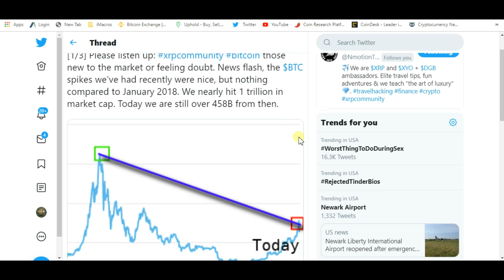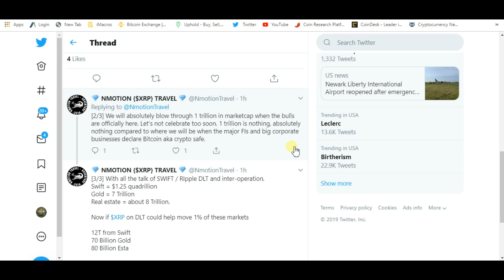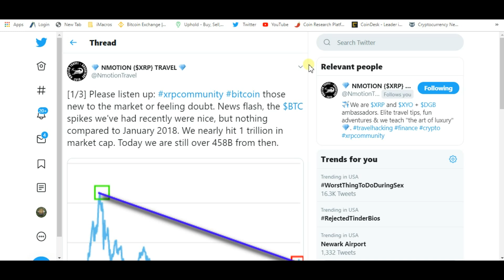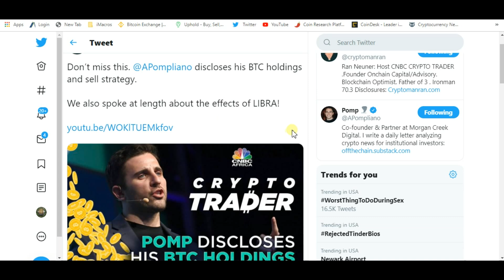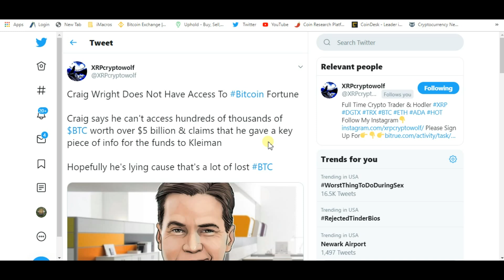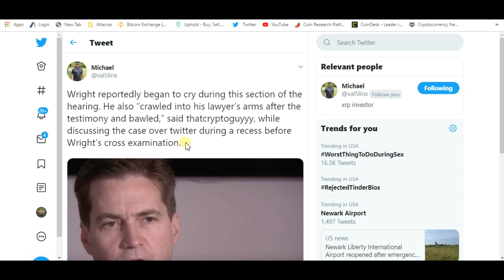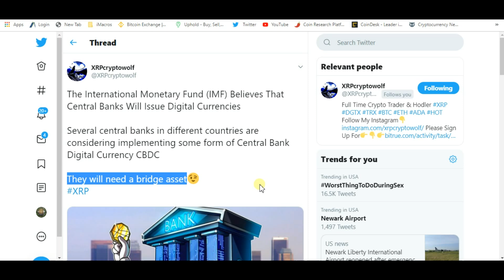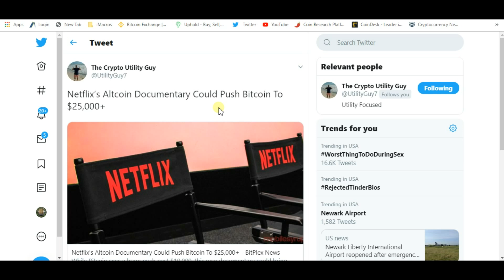Ripple , The Fate Of XRP And This Market Will Blow Through $1 Trillion